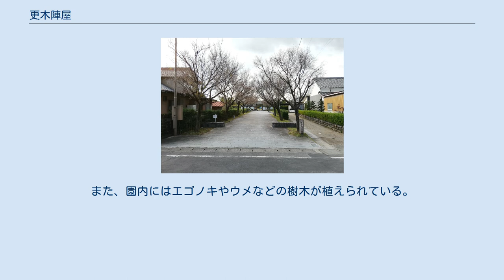更木陣屋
更木陣屋（さらきじんや）は、岐阜県各務原市（美濃国各務郡）にあった旗本徳山氏の陣屋である。
 清和源氏土岐氏あるいは東漢姓坂上氏の流れを汲む旗本徳山氏の所領地は美濃国大野郡徳山郷（旧岐阜県揖斐郡徳山村、現揖斐川町）であるが、美濃国各務郡西市場、山後、霧野、岩池、大島、島崎、野口など（現各務原市那加地区、蘇原地区）も所領していた。
この地を治めるための陣屋である。
 設置当初の陣屋の名は不明である。
更木陣屋の名は、この地域を更木郷と呼ばれるようになってからという。
 戦国時代に織田信長の武将柴田勝家、前田利家に仕えていた徳山則秀は、1600年（慶長5年）の関ヶ原の戦いでは徳川家康に仕え、功績をあげる。
この功績により、徳山則秀は旗本として、出身地の徳山郷と各務郡を所領する。
本拠地は徳山郷としたため、各務郡を治めるために、1600年（慶長5年）に各務郡西市場に陣屋を設置する。
陣屋の建物などの配置は、江戸時代に描かれた「更木陣屋絵図」で判明している。
 旗本徳山氏は、1868年（明治元年）まで12代続く。
 2000年（平成12年）、陣屋跡にて発掘調査が行なわれ、堀、井戸の跡、礎石などが発掘されている。
 2000年（平成12年）の発掘調査と古文書の「更木陣屋絵図」を元にした復元が行なわれ、、一帯は2003年（平成15年）、旗本徳山陣屋公園として整備され、江戸期陣屋風景が再現されている。
 広さ0.45ha。
建物跡などの遺構は、枕木や石、植物などで示されている他、白壁の門、復元井戸、池などが配置されている。
また、園内にはエゴノキやウメなどの樹木が植えられている。
 2006年（平成18年）、日本の歴史公園100選に選出される。